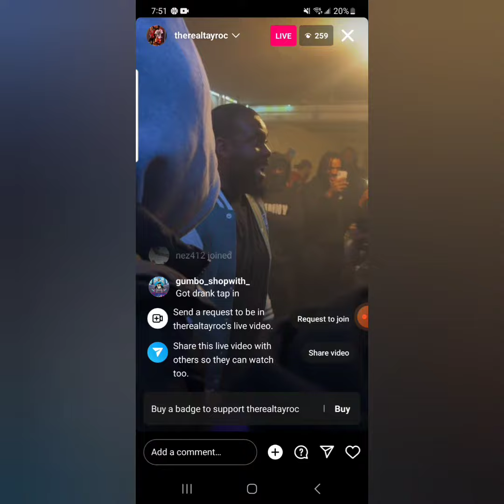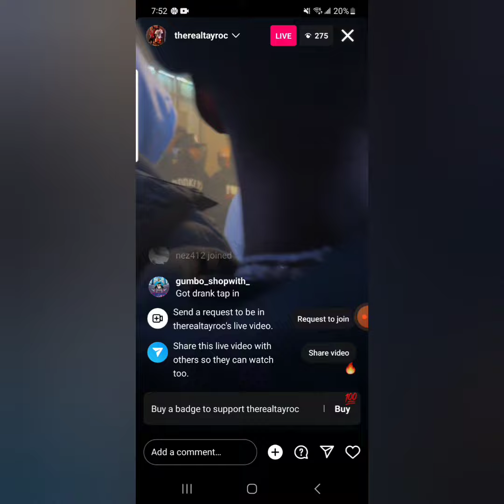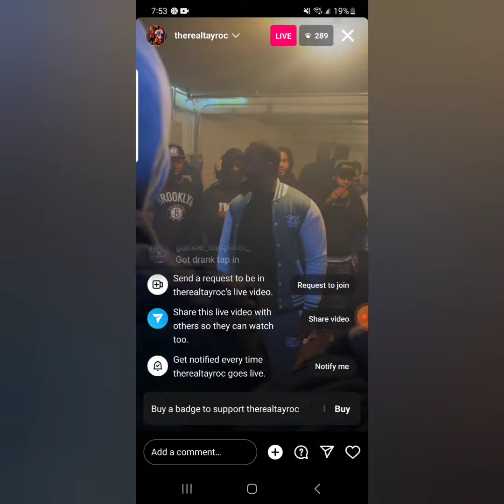TAYROC NO ONTOURAGE 2 HOLY SHIIIIIIIIIT OMFG TUNE N 🔥🔥🔥⚡️👀